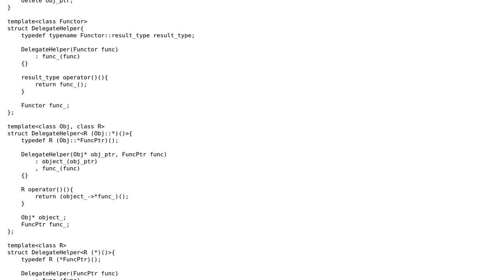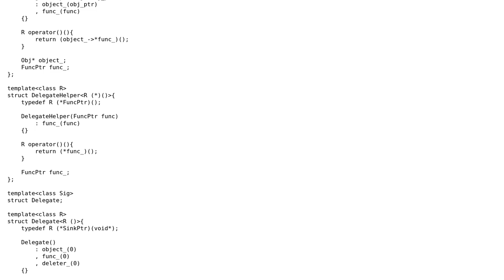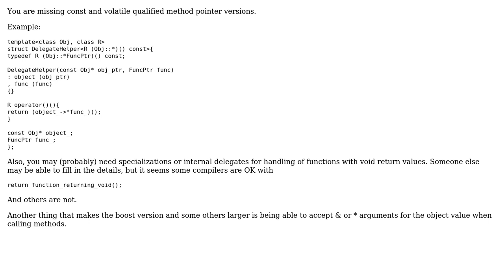Code Review: Anything I'm missing on this delegate implementation?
With thanks & praise to God, and with thanks to the many people who have made this project possible! | Content (except music & images) licensed under CC BY-SA | Music | Images & others | With thanks to user Xeo user Quill user lefticus and the Stack Exchange Network Trademarks are property of their respective owners. You are responsible for your own actions.